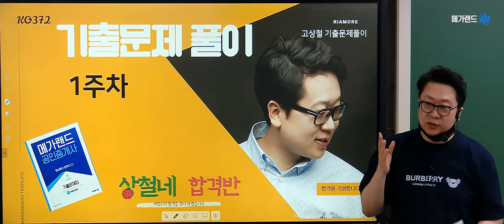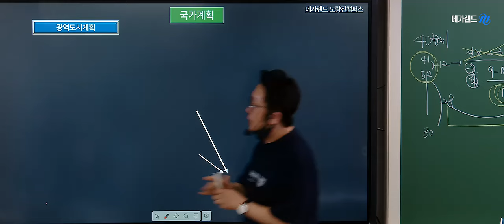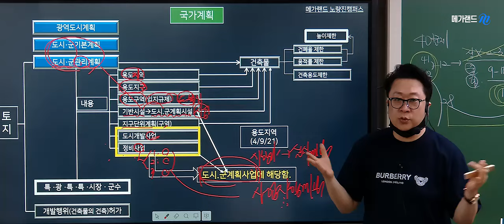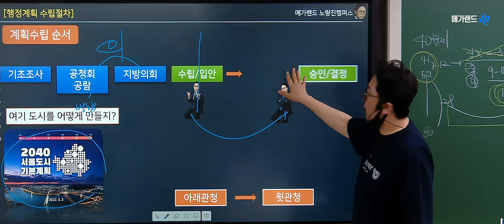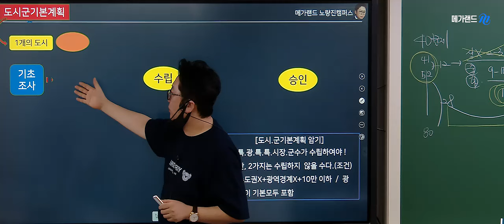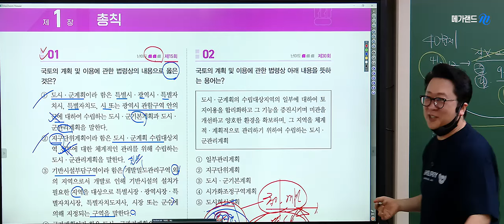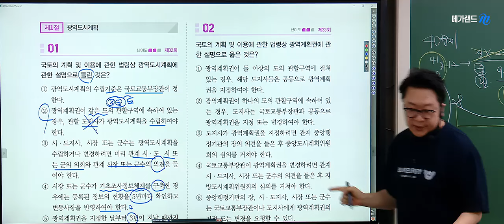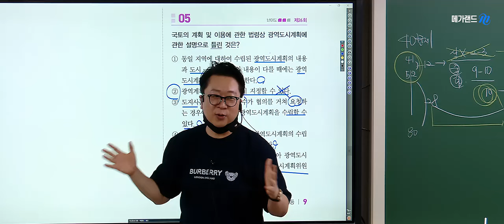버려야 할 문제는 과감하게! 효과적인 학습을 위해 반드시 알아야 할 기출문제만 정리! l 2024 기출분석 l 공법 고상철 l 메가랜드 공인중개사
🧡 합격은 기출로부터 시작된다! 2024 기출분석 과정 개강!

◾2024 기출분석과정이란?
👉 공인중개사 시험 최신 출제 경향 파악
👉 시험일까지 남은 기간 동안 학습 방향성 수립
👉 문제 풀이 적용 훈련을 통한 시간 안배 훈련
👉 이론&기출분석으로 합격에 대한 자신감 향상

35회 합격을 위해 반드시 수강해야 하는 과정 '기출분석'
메가랜드 기출분석과정과 함께 실력 향상을 직접 경험해 보세요!

💙메가랜드 공인중개사 기출분석 기획전 자세히 보기